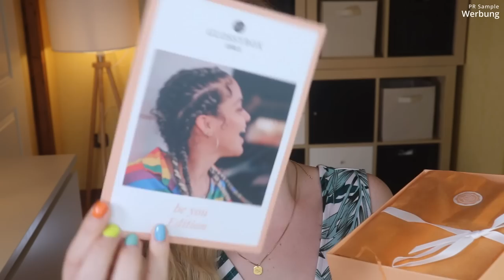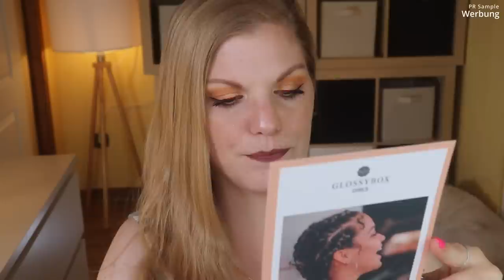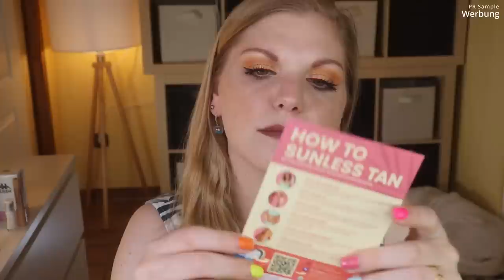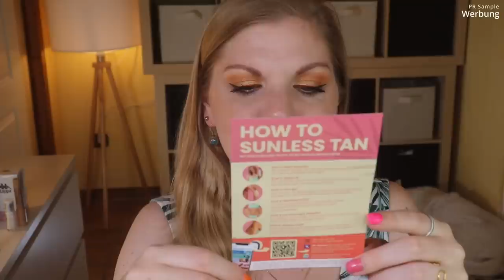Glossybox Girls BE YOU Mai 2022 | Unboxing & Verlosung | Claudis Welt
Was genau die in der GlossyboxGirls enthaltenen Beauty Produkte mit beyou zu tun haben, weiß ich noch nicht genau.
Aber es ist ein fantastisches Preis-Leistungsverhältnis :D

00:00 Ein paar Infos zur Glossybox Girls
Die Glossybox Girls erscheint ca. 3x im Jahr.
Mit CLAUDIALIMITED bekommst du auch ohne Abo die Box für 18 € :)
02:10 Schnuppern und Entdecken
03:57 Kappa White EdP: (*)
05:10 essie Nagellack Mini: (I,*)
06:10 alverde Contouring Stick
07:43 Six Fußkettchen
08:48 Hawaiian Tropic Self-Tanning Foam: (*)
10:20 lottie london Mono Lidschatten: (I,*)
11:10 bellapierre Ultra Glow Palette
12:05 Vegan Original Skin Essence Toner
13:07 beautaniq beauty Fill + Tame Brow Gel
14:16 Mein Fazit

♡ Schreibe mir einen lieben Kommentar unter dieses Video mit BEYOU

Liebe Grüße
Claudi